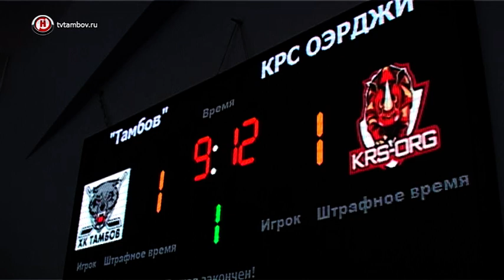Хоккейный клуб «Тамбов» разгромил китайскую команду со счётом 7:1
Хоккейный клуб «Тамбов» снова встречался с иностранной командой. Это вторая игра «волков» в Высшей хоккейной лиге против соперников из Китайской народной республики.